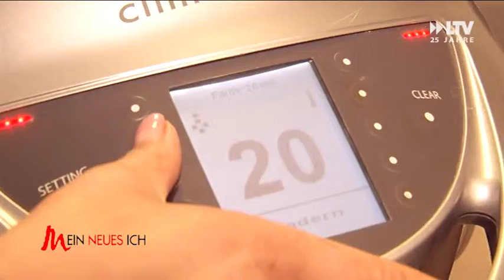MEIN NEUES ICH - 10.10.2017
Mein Neues Ich - Die Umstyling-Serie auf LTV